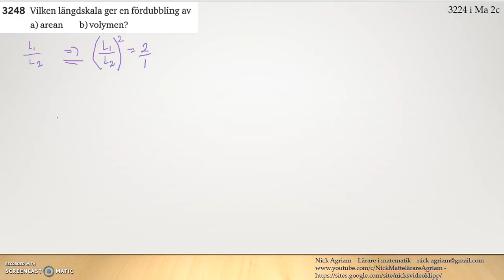Matematik 5000 Ma 2b Kapitel 3 - Geometri - Likformighet Area och volymskala 3248